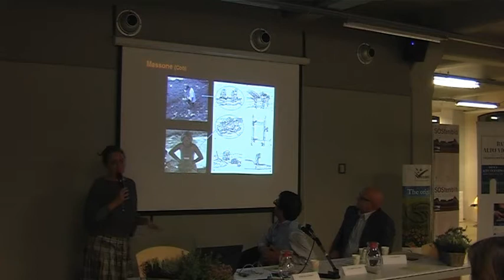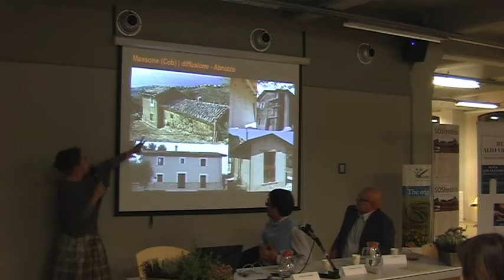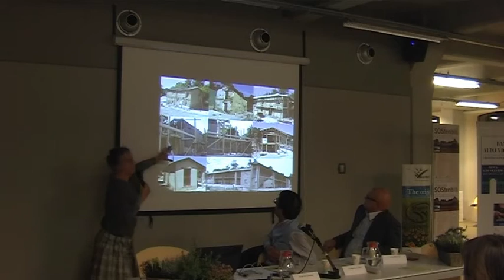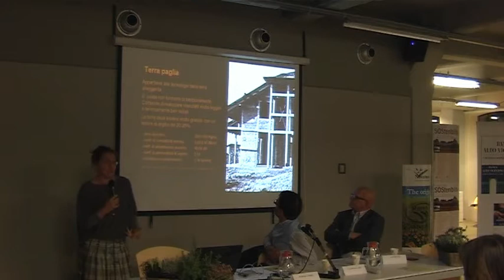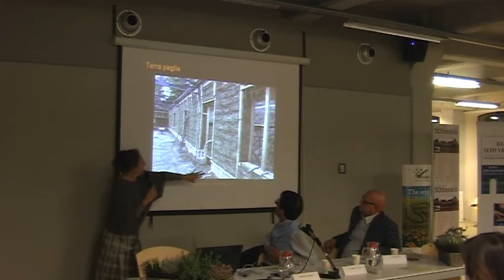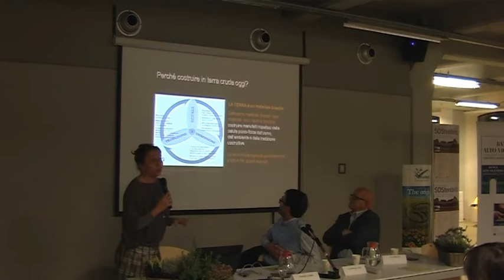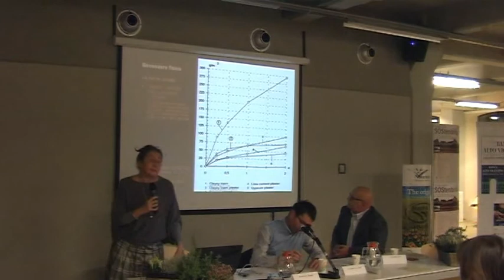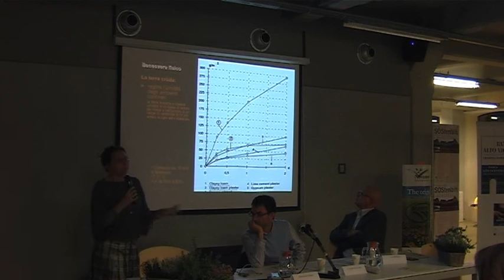Festa Sostenibilità 2010 - Abitare secondo natura La riscoperta della terra cruda 04.avi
Gaia Bollini 4 - tecniche prevalenti in Italia 2

09 ottobre 2010 ore 20.30
Abitare secondo natura: la riscoperta di paglia e argilla come materiali costruttivi

Le case costruite con materiali naturali hanno la loro origine con l'inizio degli insediamenti umani e la necessità di costruire edifici che fossero sicuri e di facile realizzazione. Con l'avvento delle moderne tecniche edilizie i materiali "poveri" sono stati nel tempo abbandonati, per essere riscoperti solo di recente, nei settori della bioedilizia e della bioarchitettura, come valide e sicure alternative grazie alla loro elevata qualità tecnica ed energetica.

Relatori:
Werner Schmidt, architetto svizzero, è tra i maggiori esperti europei nell'edilizia in balle di paglia. In Italia, ha realizzato alcuni progetti in Alto Adige, e collaborerà con gli architetti che attualmente curano il progetto Ecovillaggio di S. Rocco del Tretto, a Schio (VI)

Gaia Bollini, architetto di Cassola (VI), è esperta in costruzioni in terra cruda. Presidente Sezione Provinciale Vicenza INBAR, membro del Comitato scientifico Ass. Nazionale "Città della Terra Cruda"

Moderatore:
Claudio Pellanda, architetto, docente allo IUAV di Venezia. Da sempre cultore delle discipline della bioclimatica e del costruire sostenibile, è progettista esperto CasaClima e consulente per la sostenibilità di alcuni comuni del vicentino.